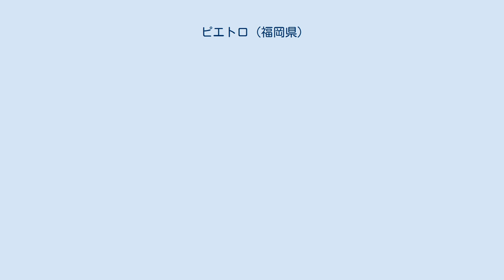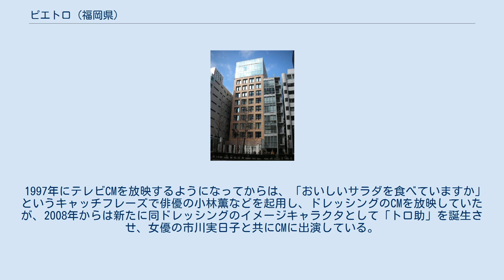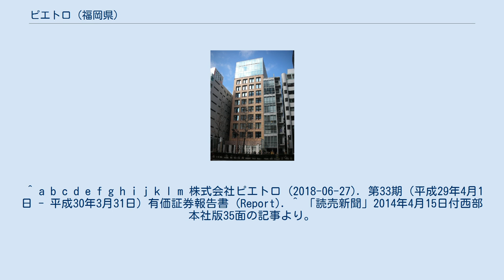ピエトロ (福岡県)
株式会社ピエトロ（英: PIETRO Co., Ltd.）は、福岡県福岡市中央区天神に本社を置く日本の食品メーカーならびにパスタ専門店。
 同社が持つ「ピエトロ」ブランドのサラダドレッシング、パスタソース等を製造販売をしている。
 創業者で前社長の村田邦彦が、1980年に福岡・天神で「洋麺屋ピエトロ」を開く。
 1981年にドレッシングの販売を開始、1985年には株式会社に改組。
レストラン「ピエトロズパスタ」のFC事業も開始する。
 社名の由来はイタリア民話「羊飼いのピエトロ」にちなむ。
 その後は1992年に古賀工場が竣工。
 現在では洋麺屋ピエトロのほか、カップ入りパスタを提供するファストフードブランドの他、通信販売事業も行っている。
 現在は直営レストランのフランチャイズなども行っている。
東北、北海道以外の各地に出店しているほか、ホノルルにも出店している。
また、他にもミオミオというパスタ専門のファストフード店の経営も行っている。
「PIETRO A DAY」のブランドでスープショップ＆カフェ及びギフトショップも出店。
 1997年にテレビCMを放映するようになってからは、「おいしいサラダを食べていますか」というキャッチフレーズで俳優の小林薫などを起用し、ドレッシングのCMを放映していたが、2008年からは新たに同ドレッシングのイメージキャラクタとして「トロ助」を誕生させ、女優の市川実日子と共にCMに出演している。
 2011年からは佐々木希が「ウサギ姿のお母さん」役でCMに出演している。
 2012年4月後半からには同じく佐々木希がウサギ姿に扮したCMが放映されている。
このCMはウサギ姿に扮した子供が野菜をくわえている場面が次々でてくるのだが、放映開始当初はプチトマトを丸ごとくわえてる少女2人がいた、しかし子供に真似されると窒息などの危険があると判断したのか（放映時左下に「CMの上の演出～」の断り書きがあった、ただし放映開始時はなかった）2012年8月現在、放映されているもの（ホームページを含め）はこの2人は出ておらず、セロリをくわえた少年が新しく追加されている）。
CMソングはMyeの「色とりどりのLOVE」。
「お歌のお稽古編」ではMyeが「黒猫のお姉さま」として出演している。
 ^ a b c d e f g h i j k l m 株式会社ピエトロ (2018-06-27). 第33期（平成29年4月1日 - 平成30年3月31日）有価証券報告書 (Report). ^ 「読売新聞」2014年4月15日付西部本社版35面の記事より。
 ミオミオに関するカテゴリ: